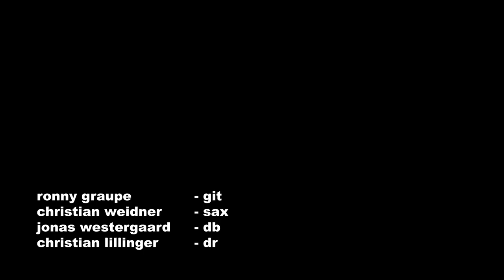Ronny Graupes Spoom - Bridge Ices Before Road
Ronny Graupe - Guitar
Christian Weidner - Saxophone
Jonas Westergaard - Doublebass
Christian Lillinger - Drums

Recorded 28/3/2019
by Martin Ruch
EBS - Studios Berlin